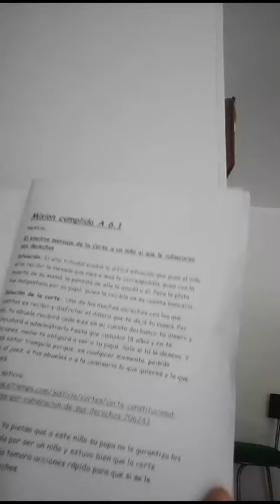bitácora 2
Video de Psg